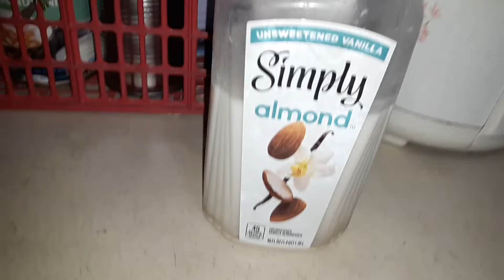is Simply Almond milk good?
yes it's still good after a month later!
it's only 3 ingredients
it doesn't smell bad or rotten or spoiled yet
it says water salt and almond simple ingredients
I'm baking chocolate grey velvet cake since the red and blue color made it grey color and violet tones yellow because the butter I use contains yellow
what is settled on the bottom of the simply almond bottle? it is just plain almonds and salt crystals hardening the almond paste!